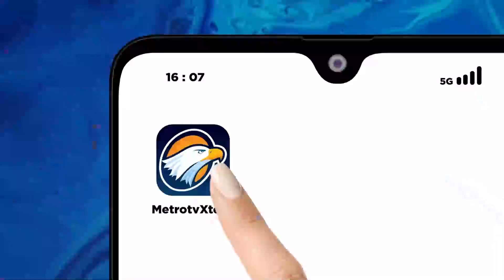Presiden Terima Surat Pengunduran Diri Wamenkumham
MetroTV, Presiden Joko Widodo (Jokowi) mengaku belum menerima surat pengunduran diri Wakil Menteri Hukum dan Hak Asasi Manusia (Wamenkumham) Edward Omar Sharif Hiariej atau Eddy Hiariej. Jokowi belum melihat surat itu di meja kerjanya.

"Belum sampai di meja saya sampai pagi ini," ujar Jokowi, Kamis, 7 Desember 2023.

Sebelumnya, Eddy Hiariej mengajukan surat pengunduran diri. Hal itu dikonfirmasi oleh Koordinator Staf Khusus Presiden Ari Dwipayana.